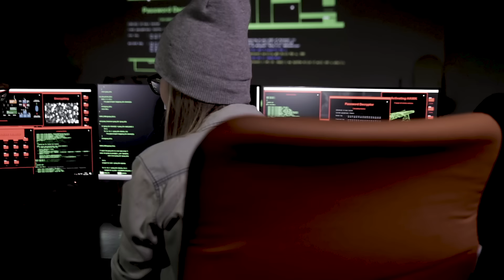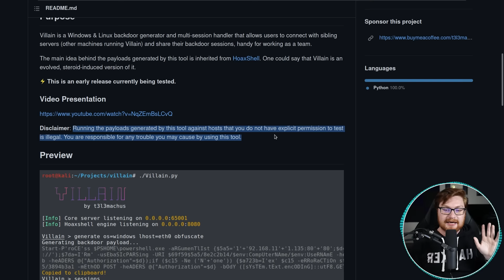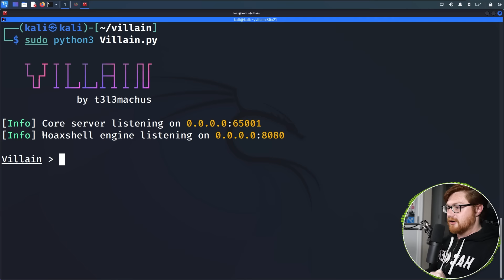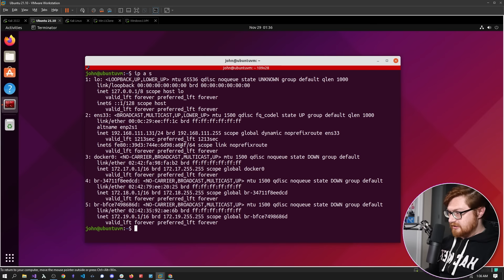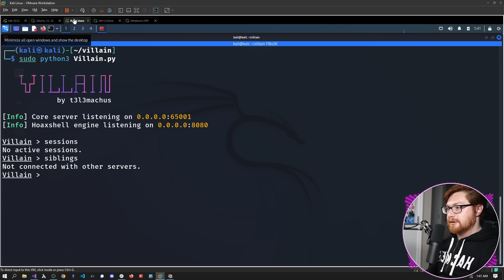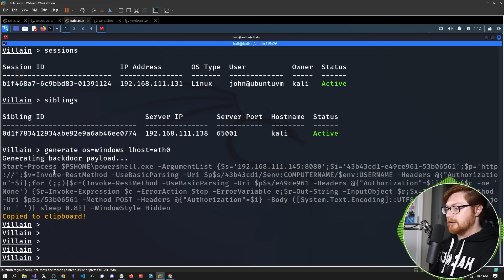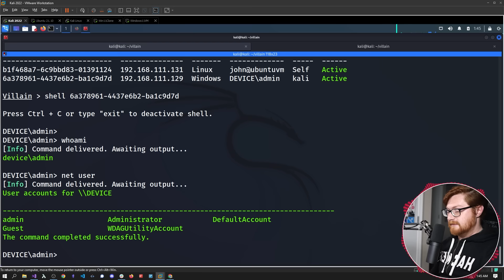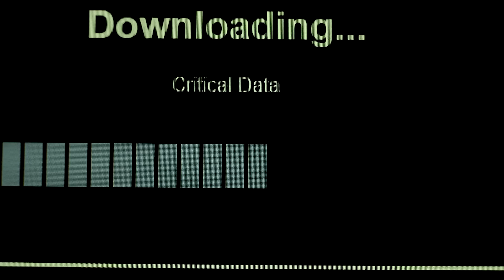catch EVERY reverse shell while hacking! (VILLAIN)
Dive in to the HackTheBox CPTS: Certified Penetration Testing Specialist training at HTB Academy!

00:00 Villain
02:21 About Villain
04:17 Setup
04:50 Shellcrafting
07:42 Sending the payload
09:09 Multiplayer hacking
11:55 HQ Ownership
15:59 A few more features
16:53 Final thoughts
18:05 Closing out